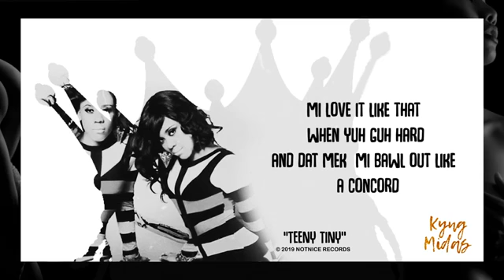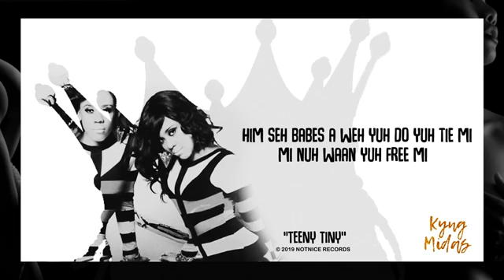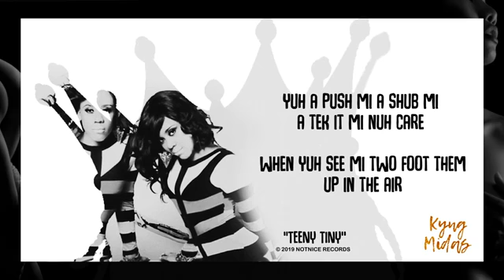K Queens Teeny Tiny Official